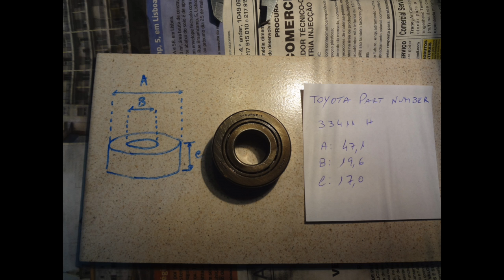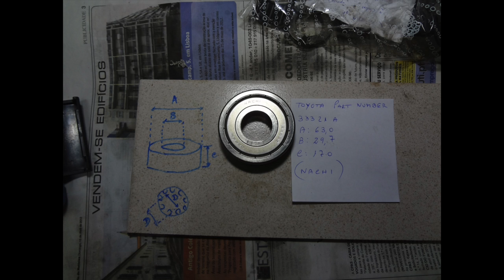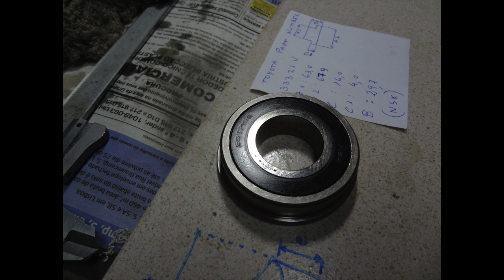1987 Corolla GT AE86 Gearbox Rebuild - Part 8.2 - Bearings - Images, Dimensions, Part Numbers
Part 8.2 - "Full HD Pictures, dimensions and Part Numbers" - I show a series of detailed pictures of the bearings, including dimensions in Millimeters and the Part Numbers that you can find in ToyoDIY.com so that you know exactly which bearing is being documented.

The background music is:

Prelude in C (BWV 846), by Johann. Ssebastian. Bach. From the Well Tempered Clavier, Book 1. Performed on piano.

This part shows the disassembly of a T50 transmission from a Toyota Corolla AE86. I am not a mechanic, I just do this for kicks, in the hope that I can help other amateur car mechanics like me.

More details on the bearings of the T50 Gearbox

Filmed with Sony DSC-WX9